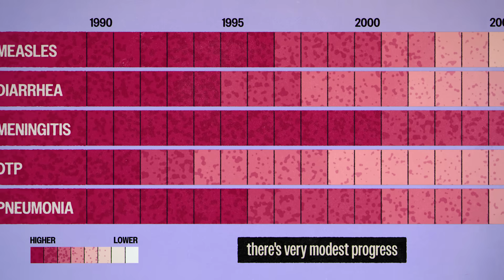This chart STILL blows my mind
It shows the huge drop in child mortality since 2000. Everyone in the world should know this story.